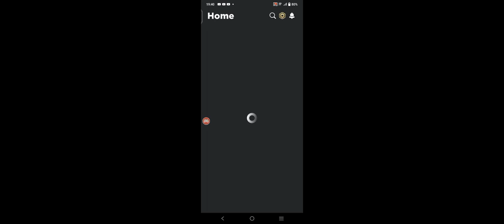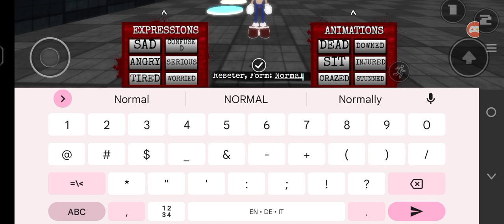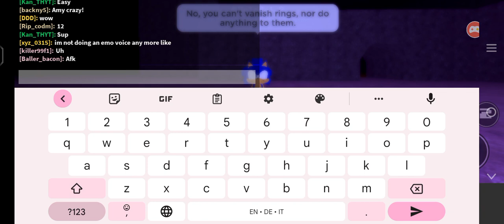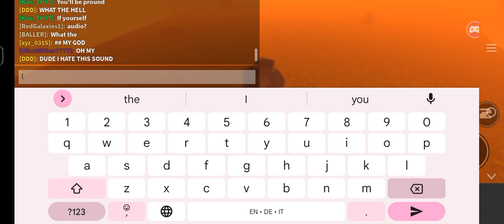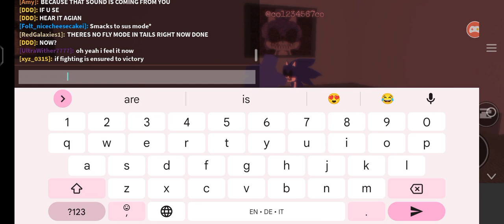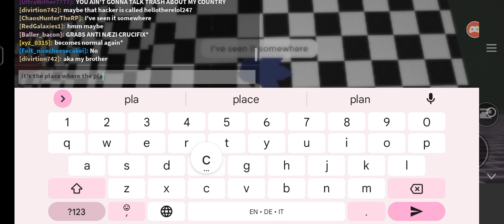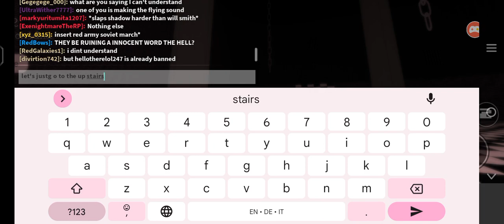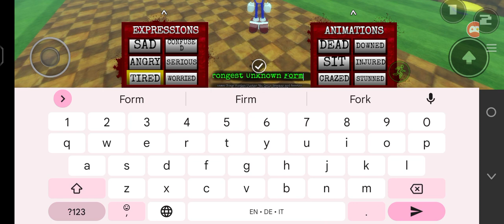where could tails be? | Sonic.exe: Chaos RP Series